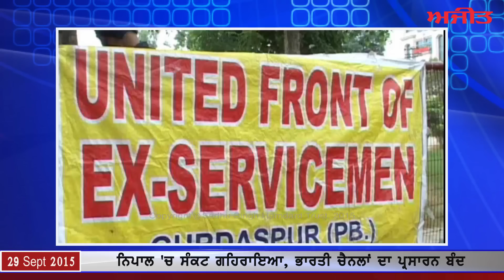Ajit News @ 9pm, 29 September, 2015